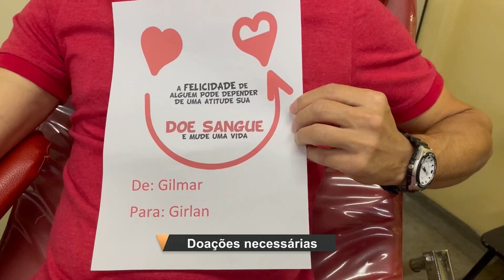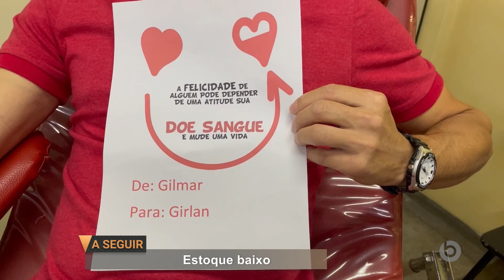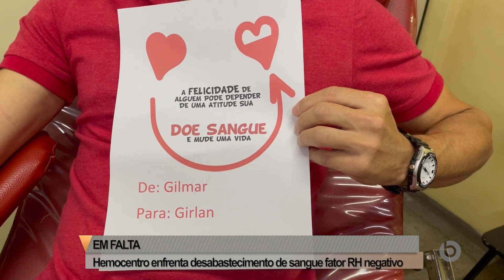Borborema Notícias na Íntegra - 12/08/22